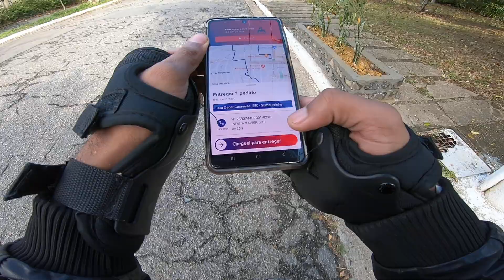MONOBOY NA GERAL DAS ENTREGAS DE MONOCICLO ELÉTRICO